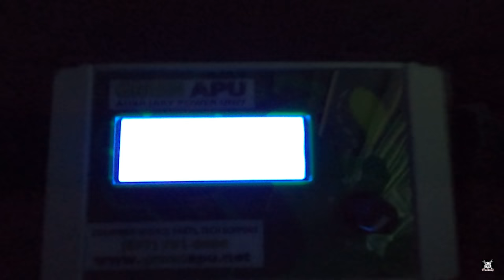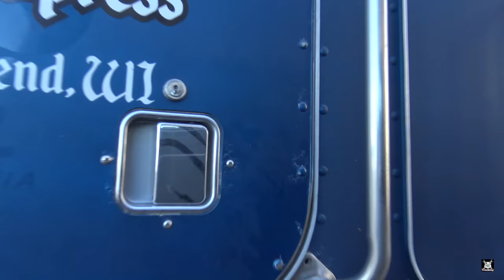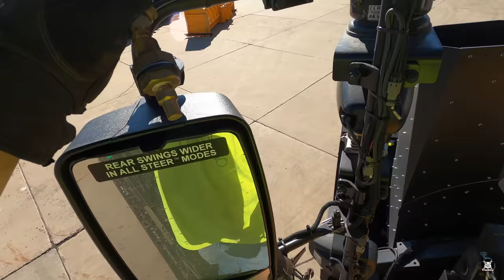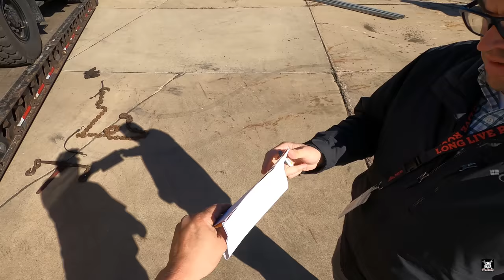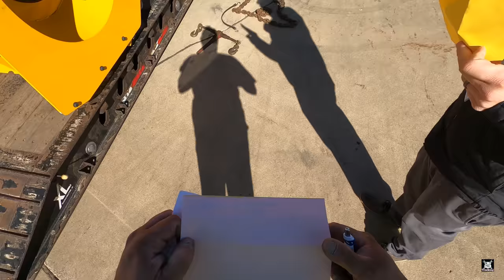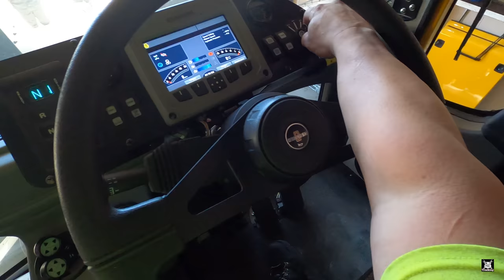I Almost Get Wrecked Providing Superior Service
i nearly get side swiped by a straight truck going to deliver the huge snow blower.

Why Does My Cabover Pete Have A Fake Stack?  Other Questions Answered About My Green APU